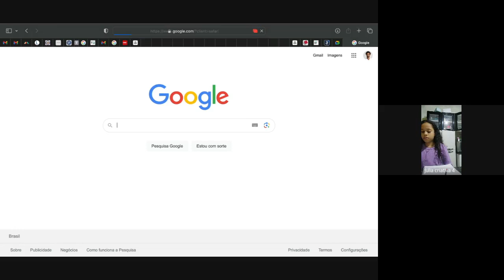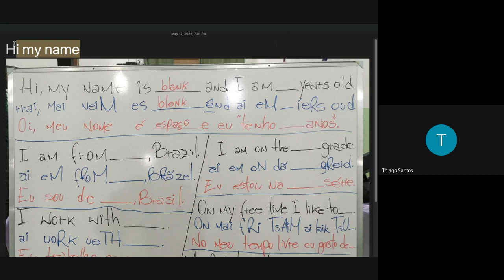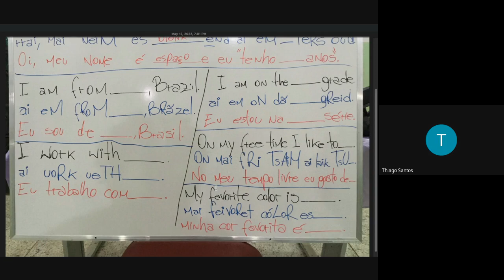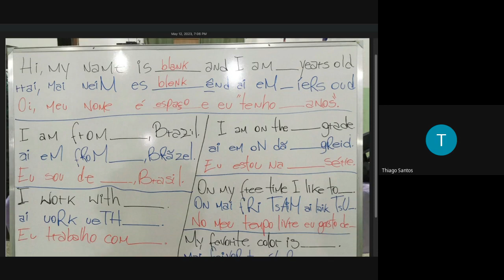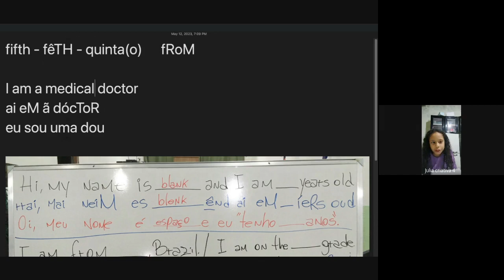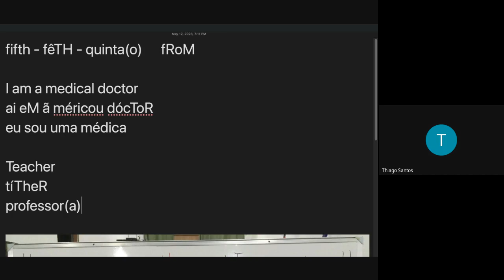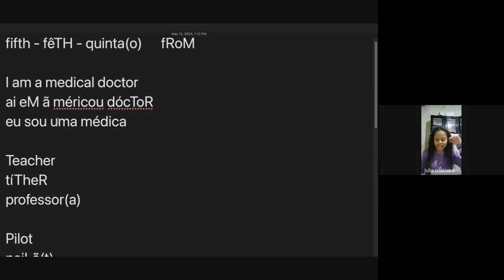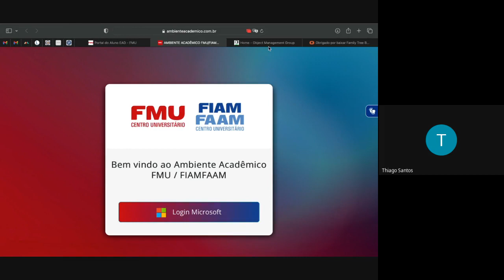Aula de inglês -1b - apresentação